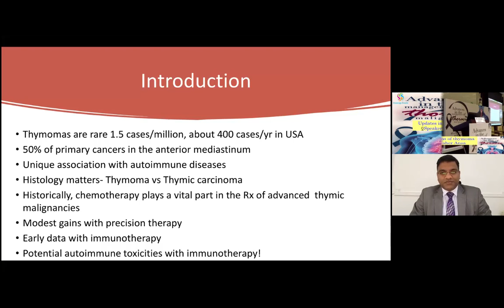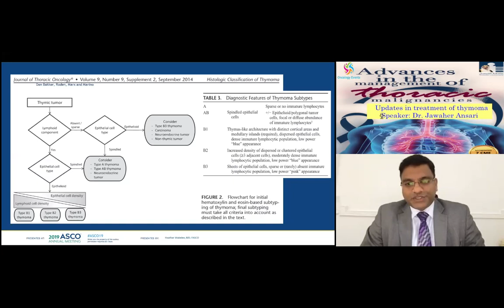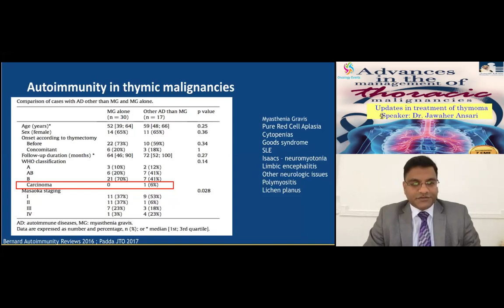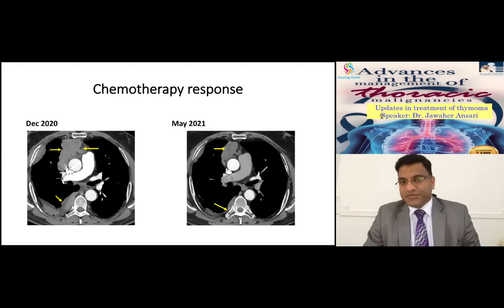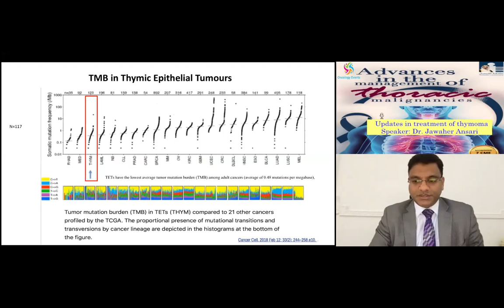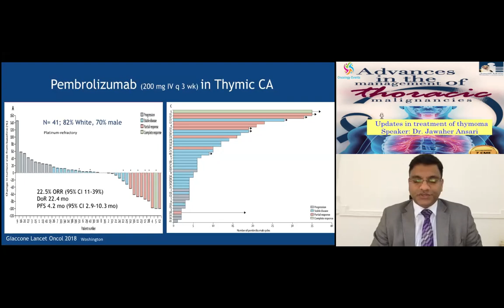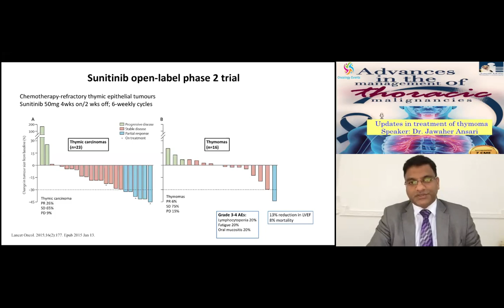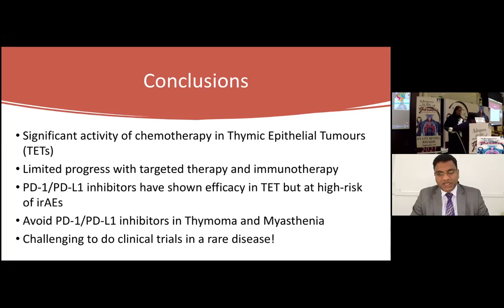Updates in treatment of thymoma Speaker: Dr. Jawaher Ansari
Objective
To enhance the knowledge and science in
the management of lung cancer and
thoracic malignancies
To discuss the recent updates in thoracic
malignancies management post ASCO
Target Audience
All oncology healthcare professionals from all
specialties (medical, surgical, radiation oncology,
pathology and radiology) and disciplines
(physicians, pharmacists and others)